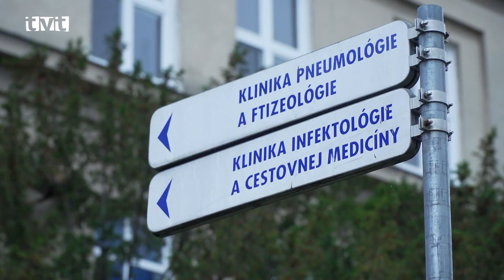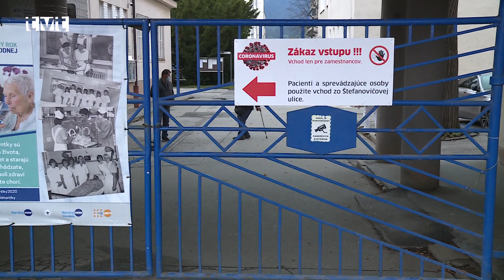Aktuálna situácia a priebeh sviatkov v Univerzitnej nemocnici v Martine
Martinská Univerzitná nemocnica patrí k najvyťaženejším nemocniciam na Slovensku. Aktuálne je v nej hospitalizovaných 80 pacientov s ochorením Covid-19, respektíve s podozrením naň. Na jednotkách intenzívnej starostlivosti je aktuálne 9 pacientov a umelú pľúcnu ventiláciu vyžaduje 6 pacientov. Výskyt ochorenia Covid-19 má v našom regióne mierne stúpajúcu tendenciu. Situácia v nemocnici počas sviatkov bola podobná ako v minulých rokoch. Nápor pacientov bol najmä počas Vianoc, okolo Silvestra sa návštevnosť urgentného príjmu zmiernila.